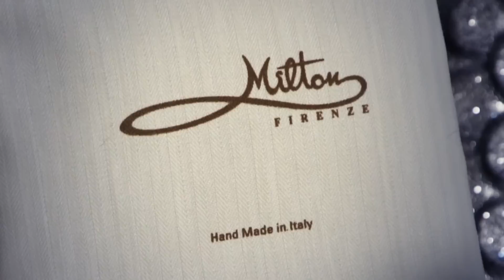SCULPTURAL CLUTCH MILTON-FIRENZE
New collection SCULPTURAL CLUTCH MILTON-FIRENZE